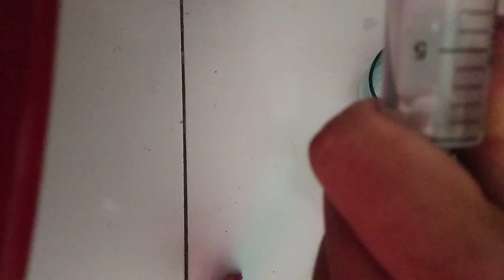Pengukuran Teknik(Tekanan Yg Terjadi Pada Suntikan Dengan Mengggunakan Media Air Hangat dan Biasa)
Nama:Rasyidin Nur Rois
npm:G1C018033
Matkul:Pengukuran Teknik

Dosen: Yovan Witanto S.T.,M.T
UNIVERSITAS BENGKULU